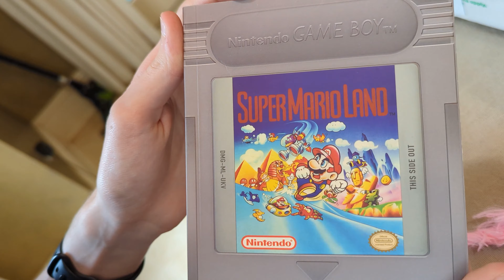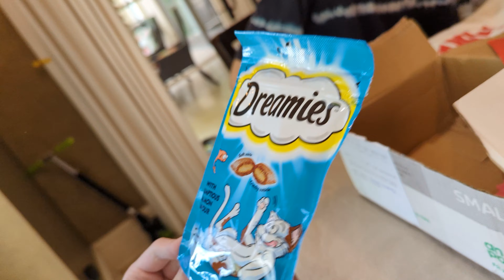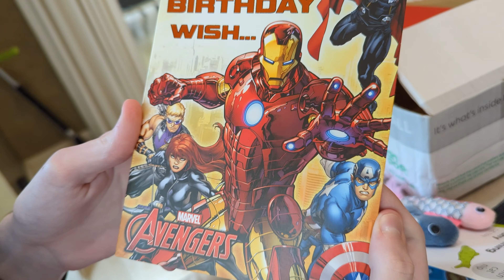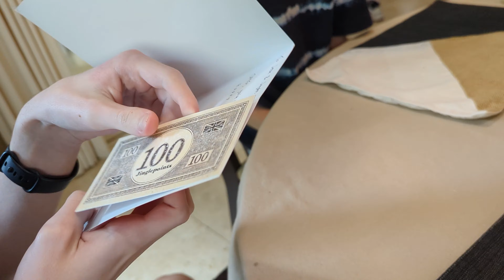18th Birthday Gifts!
The twins open up their birthday gifts from YOU!
Thank you so much for your gifts and cards, we really appreciate them all!

Our Members!
Steven J - Silver
Trepis Fenris - Silver
Craig Haggermaker - Gold
Dallas Bell - Silver
Robert Nagel - Silver

Our Twin Life is a Daily Family Vlogging channel featuring the life of identical twin teen boys and their family! On our channel you get to spend the day with Jesse and Jayden and watch them grow  up on camera doing any number activities from Homeschooling and family life to Braces Updates and Disney World vacations! Like typical kids they also love playing video games on their PC, PS4, XBox One, and Nintendo systems.